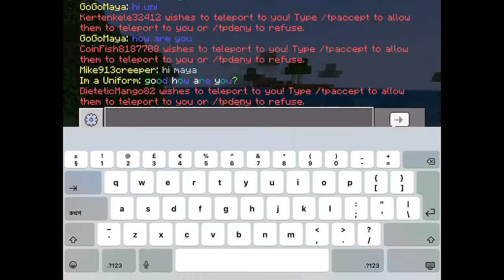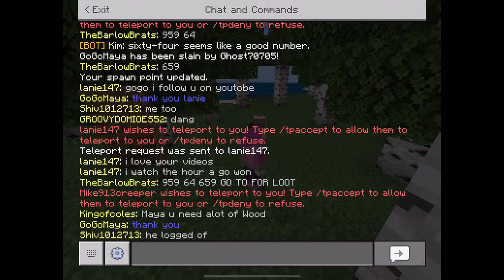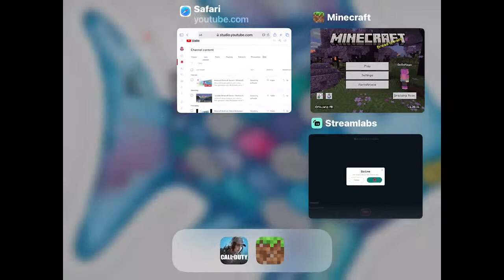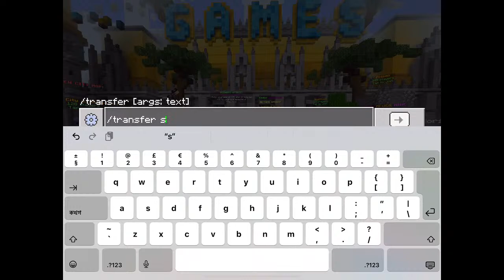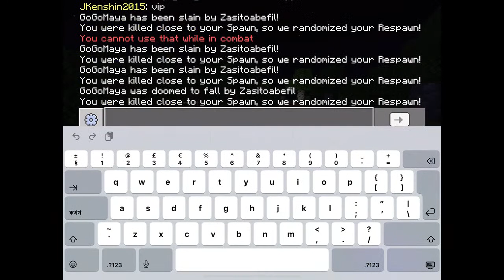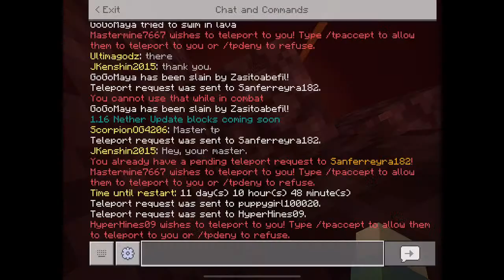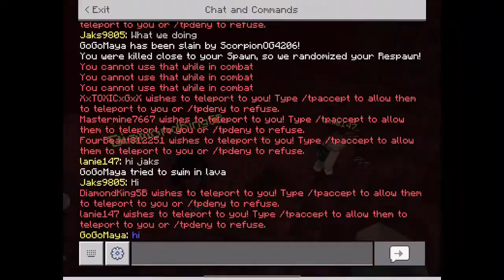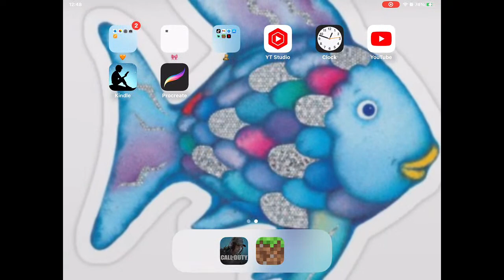Joinable Minecraft Server / Bedrock Survival / MCPE Multiplayer Servers To Join / Lifeboat SMP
Minecraft mcpe bedrock Java version
New gameplay video
Multiplayer server to join